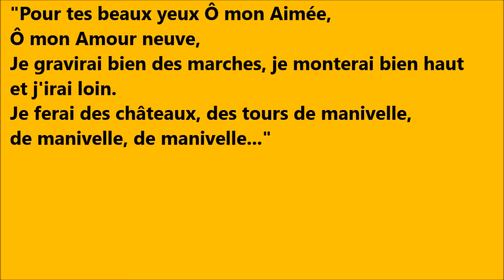"Pour tes beaux yeux" - O.P.A - KaBaReT PoLiTiK [2] - Impro 8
Mercredi 28 mai 2014 - Bar-concert El Chicho - Bordeaux
Concert de clôture du KaBaReT PoLiTiK de l'Université Populaire de Bordeaux.